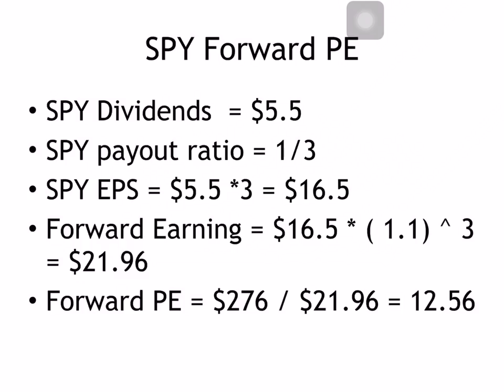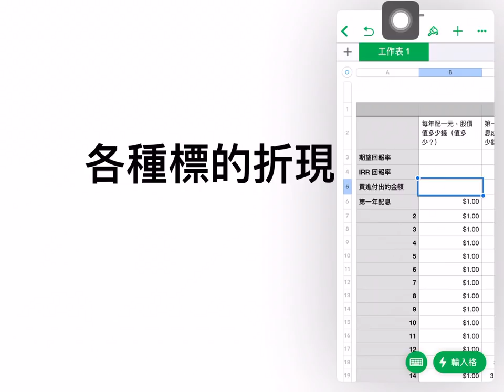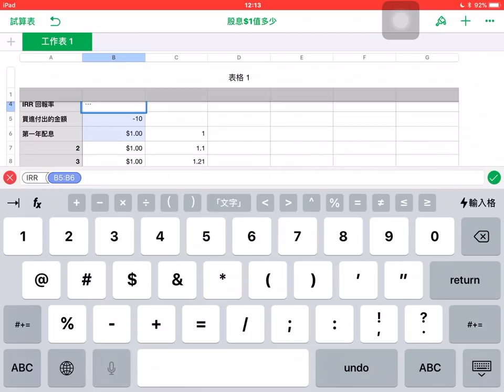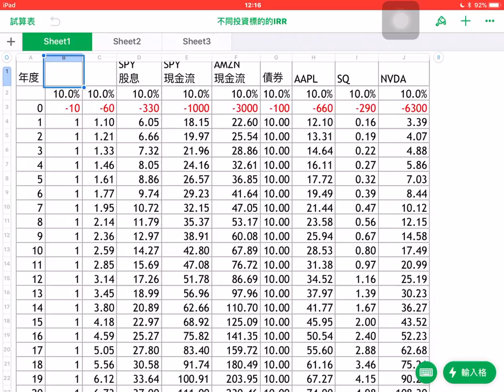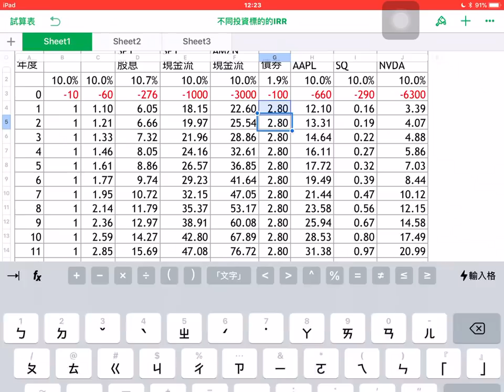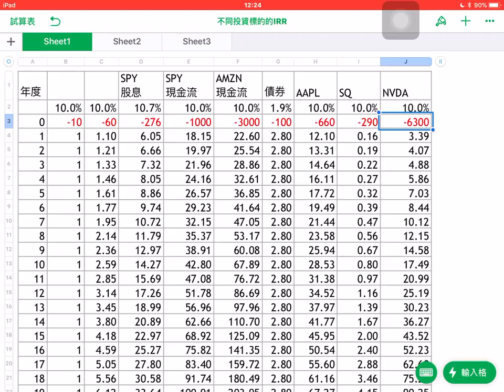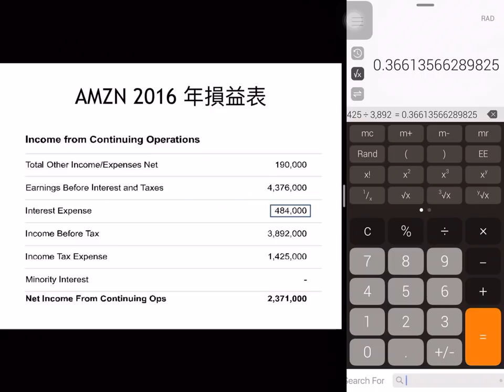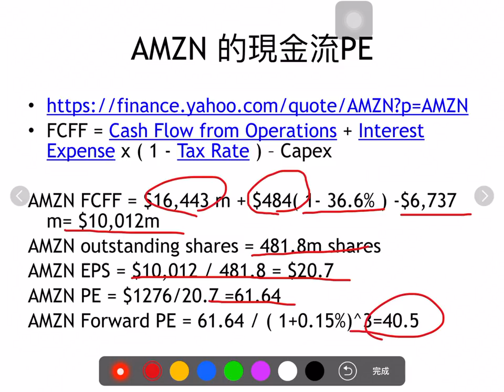00023 投資理財須知（4）股價便宜嗎？長期投資首重價值。從自由現金流看長線價值！ （組長會議補充） 2018年01月14日 CLEC投資理財頻道